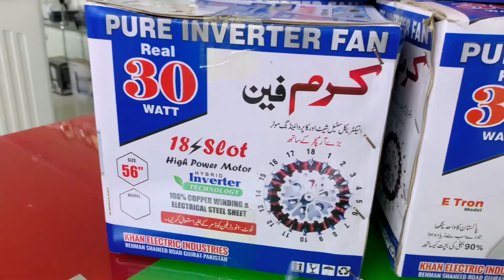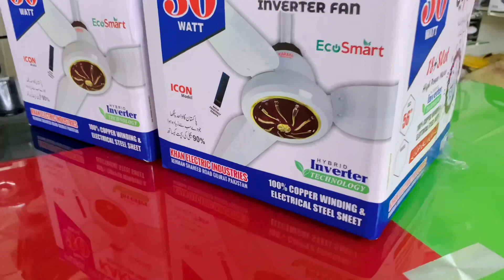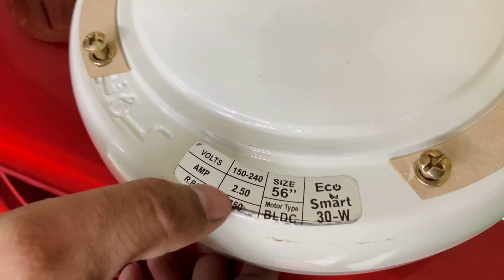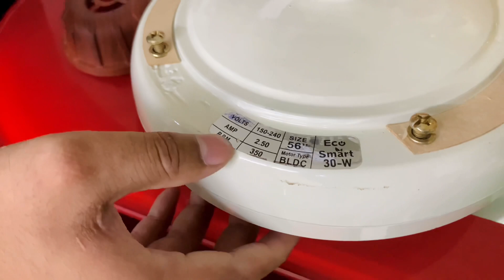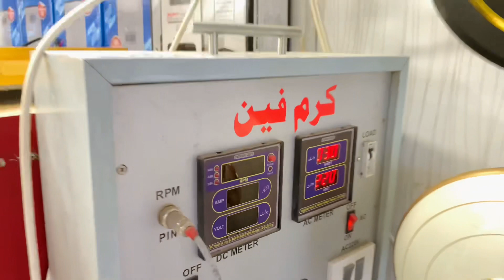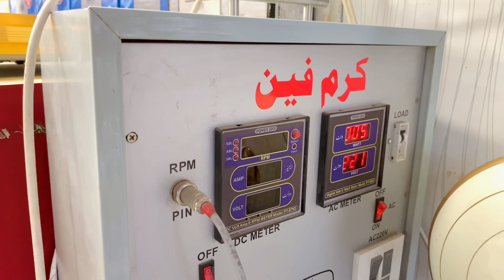Karam pure inverter fan 30W | real 30W inverter fan | full review. and price?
Imran traders
Online number